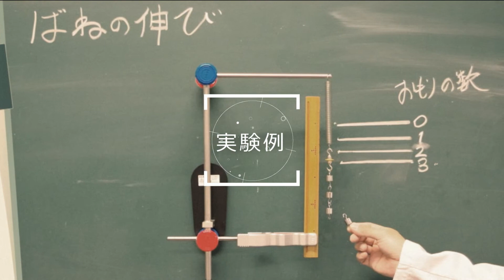F35-5050 黒板実験用スタンド BP-Y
黒板に貼付けられる支柱です。黒板の前で行う授業の中に、シーンを変えずに実験を取入れることができ、演示実験やオンライン授業がスムーズに行えます。